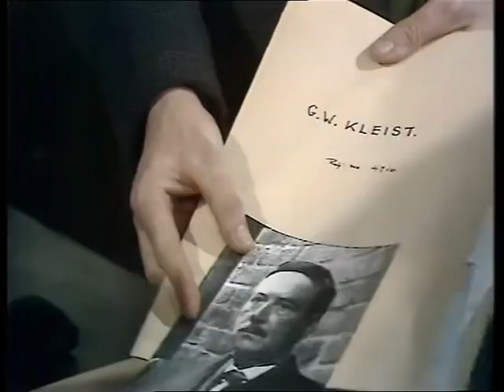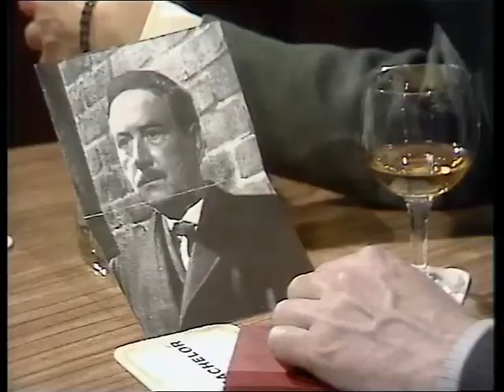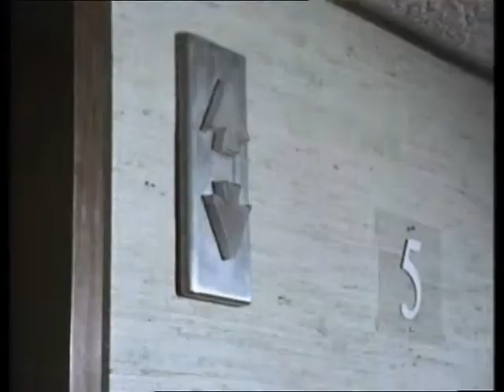Callan (1970) Series 3, Ep 4 "A Village Called G" British TV Spy Thriller, Drama (William Squire)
Hunter’s secretary, Liz, is an absolute model employee.  She’s never late and she’s never ill, so when she fails to turn up one morning it sets the alarm bells ringing.  Hunter decides to give her another hour and if she still hasn’t appeared then the department will be on red alert.  Cross queries whether that isn’t a little excessive, but Hunter spells it out to him.  “Liz has never been late here in her life, she’s never missed a day.  She’s an example to you all.  You think I’m fussing, but I’d sooner be foolish than careless.”

(Plot spoilers from here)

Hunter’s fear is that she’s been picked up by the opposition – she knows all of the Section’s secrets so she’d be an invaluable asset.  The truth of the matter is rather different though – she’s embarked on a personal mission of vengeance and Callan, naturally enough, is right in the thick of things.

Lisa Langdon made her first appearance as Hunter’s secretary at the start of series one.  It wasn’t a terribly auspicious start, as for the first few stories she was nothing more than a disembodied voice on an intercom.  After a while she started to appear in the flesh and gradually was given a little more to do.  During the black and white years, Heir Apparent is probably the best example of this – following the death of Michael Goodliffe’s Hunter, Liz was a useful character to place between Callan and Meres.

But A Village Called ‘G’ was the episode that put her firmly in the centre of the action.  Written by series creator James Mitchell, we find out about Liz’s background – and this provides the explanation for her disappearance.

After searching her flat, Callan reports on her lack of personal documents.  “There’s no letters, there’s no memos, there’s no diaries. Nothing. She’s a sad one, that. Yeah, well, it’s pretty sad if you’re that lonely.”  The lack of information means that Callan has little to go on, so he asks Hunter if he can see her file.  Hunter refuses, but fills him in on her history.

Liz was born in Poland.  Her village was totally wiped out by the Germans in 1944, when she was just three years old.  Every man, woman and child were killed (except for Liz, who had been hidden behind a bookcase by her father).  She was later adopted by a British couple called March in the early 1950’s.  March had worked as a cypher clerk, so the Section kept a watching brief on Liz.  When her foster parents were killed by a hit-and-run driver some five years earlier, it was decided that Liz would be an ideal employee for the Section (since she was fluent in numerous languages and had no family ties).  As Hunter says.  “The Section is all she has, David. Her mother, father, her home.”

There’s evidence to suggest that Sabovski and Klist are one and the same and that Klist was involved in the massacre of Liz’s village. Hunter decided that no action would be taken and it’s this which pushes Liz over the edge as she decides to take the law into her own hands and kill Klist.

Fürst had previously appeared in the Armchair Theatre pilot A Magnum for Schneider.  Infamous in certain circles for his incredibly ripe performance as Professor Zaroff in the Doctor Who story The Underwater Menace, he’s much more restrained here.

Liz fails to kill Klist and Klist drugs her, takes her back to her flat and puts the gas on.  Luckily Callan, Cross and Lonely reach her in time (Lonely’s comment to Callan “you haven’t croaked her?” is priceless).  There’s also a nice cameo appearance by Graham Crowden as the Groper (a struck-off doctor who Callan calls in to check Liz over).  Quite why Callan didn’t call the Section is a bit of a mystery as surely they have medical staff, but if he had then we’d have missed out on Crowden’s remarkably camp performance!

Klist is dealt with by Cross, although Callan brutally tells Liz that Cross cares more about his job than he does about her.  “Listen darling, don’t you think Liz that he killed Klist for you. He didn’t. He killed him for himself. Killed him because he’s got to finish the case.”